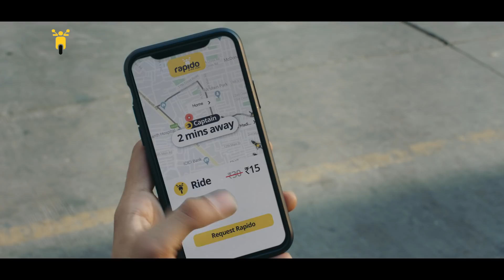Do Pahiyon Ka Swag with Rapidohh!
Tearing hurry, jam-packed streets & traffic says NOO?? Here’s how to turn all the noooo into ohh in a jiffy! Hate the wait? Get a Rapido instead. After all, it only takes two wheels to beat the rush! GoOhhWithRapidoOHH!